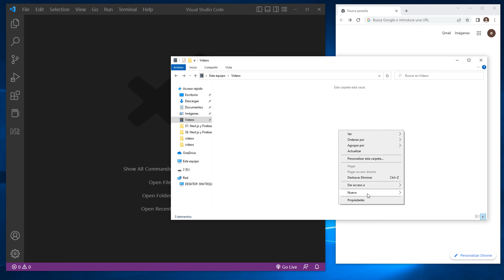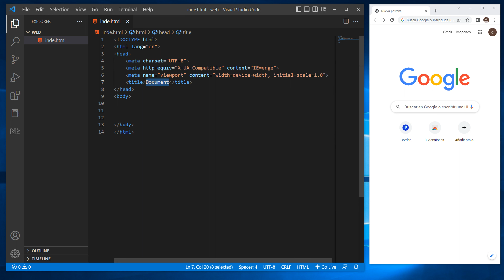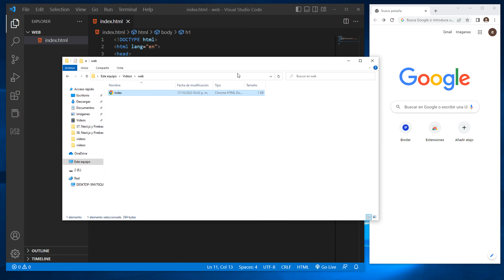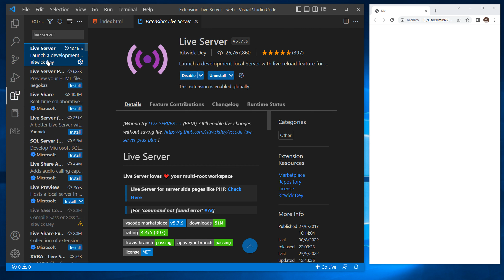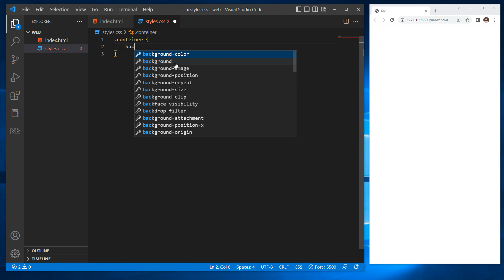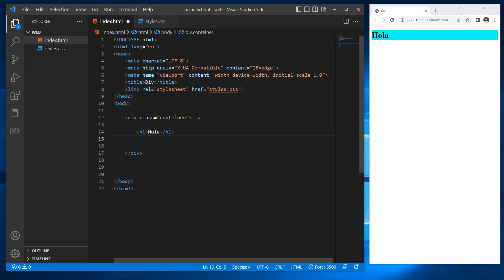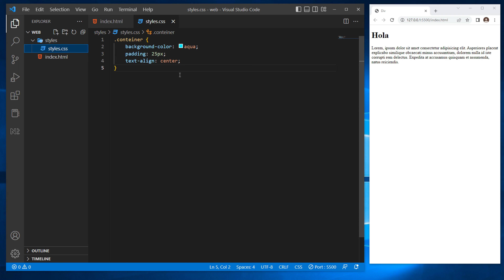como CENTRAR un TEXTO en un DIV con CSS 🍦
En este tutorial veremos como centrar un texto en un div con css